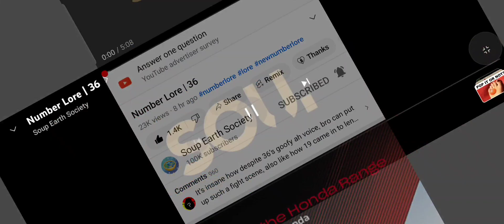Soups 36 (Fixed)